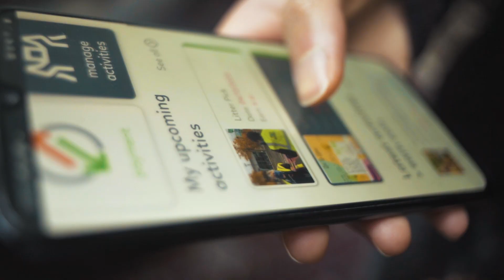Citizen Coin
A new local social initiative is coming to the Bradford District - Citizen coin is a digital discount scheme that inspires acts of kindness through the exchange of digital coins that serve as rewards for building better communities. it is a free app that connects you with your local communities, people that live & work right in your neighbourhood. ccbradford socialcoin MakeADifference”